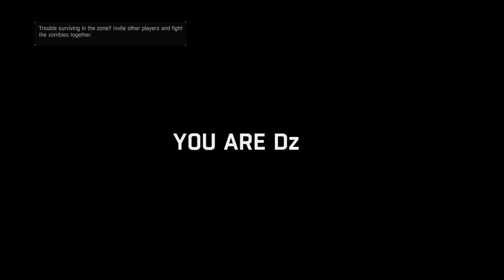Dying Light_20221207165919